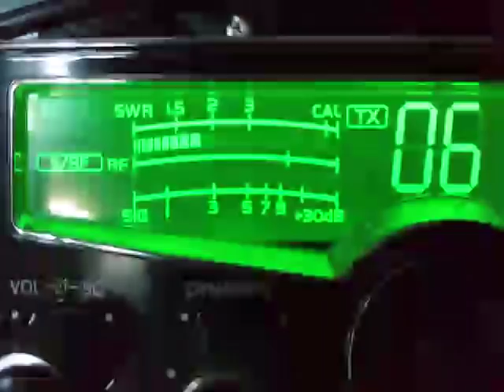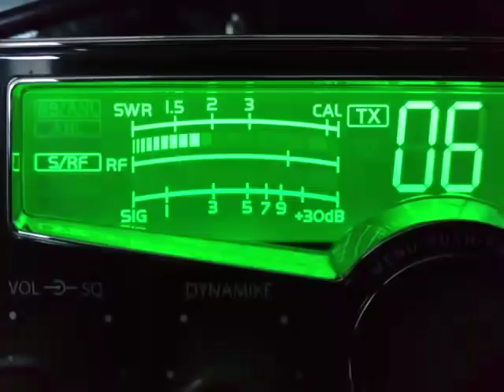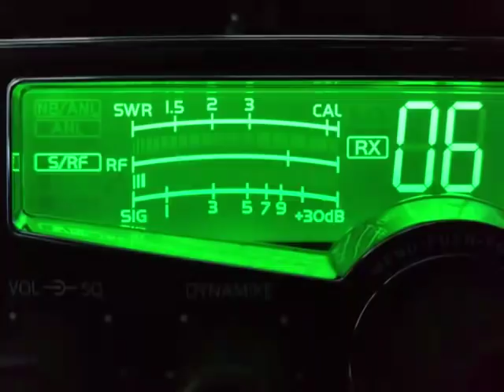06/23/19 NW corner Last gate of the day